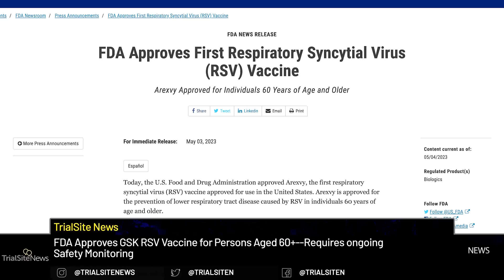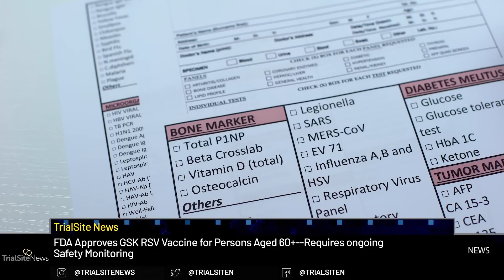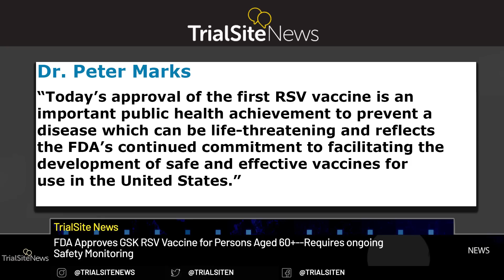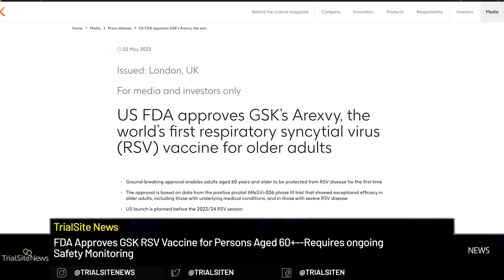FDA Approves GSK RSV Vaccine for People Aged 60+--While still requiring ongoing Safety Monitoring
The U.S. Food and Drug Administration approved GlaxoSmithKline’s Arexvy, the first respiratory syncytial virus (RSV) vaccine approved for use in the United States. Arexvy is approved for the prevention of lower respiratory tract disease caused by RSV in individuals 60 years of age and older.